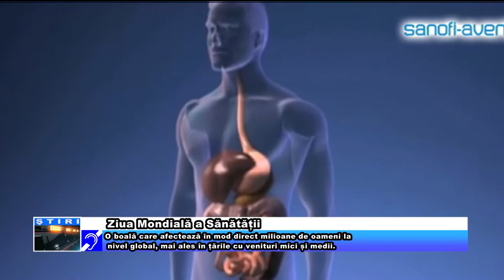Ziua Mondială a Sănătății